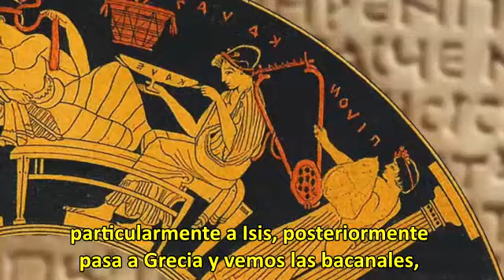Por los caminos de Jesús, Episodio 8 - Español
Reflexiones del médium y orador Espírita Divaldo Franco sobre diferentes tópicos de la vida a la Luz del Evangelio de Jesús.